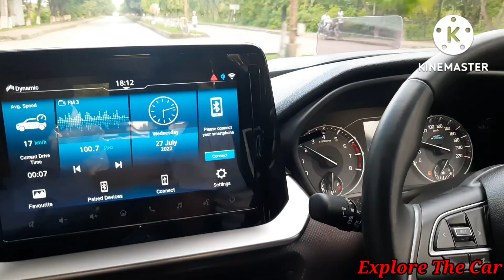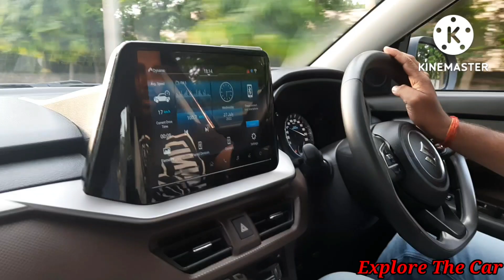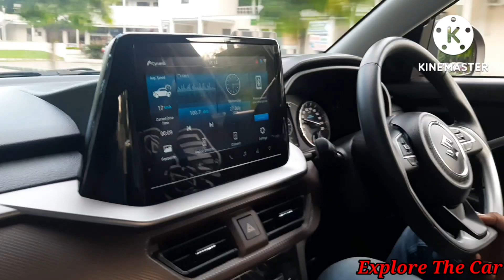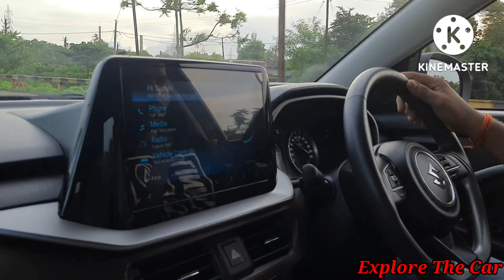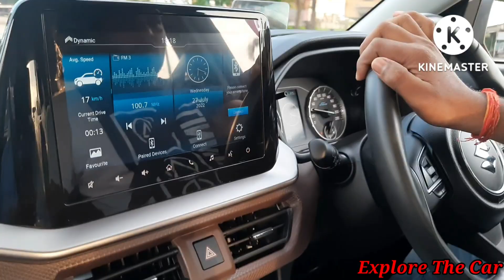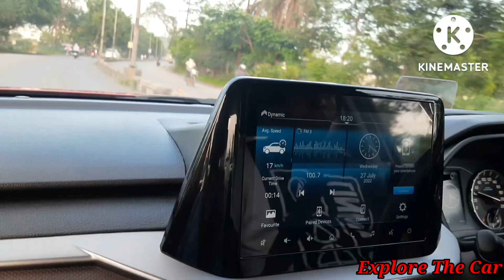New Maruti Suzuki Brezza Raide quality, Comfort,Safety |Detail Review 2022|Explore The Car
Suzuki Brezza Premium SUV
Brezza
New model Brezza
full Drive Review
maruti Suzuki Brezza
grand vitara
Alto k10

Explore_the _car

Showroom Address
SATYA AUTO PRIVATE LIMITED.
Jindal Road Raigarh. Chhattisgarh

lots of❤